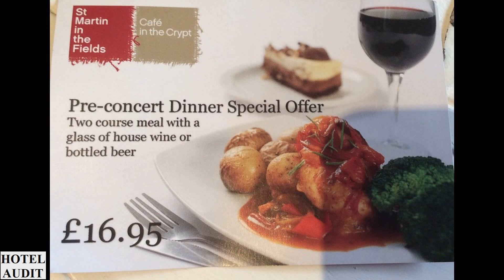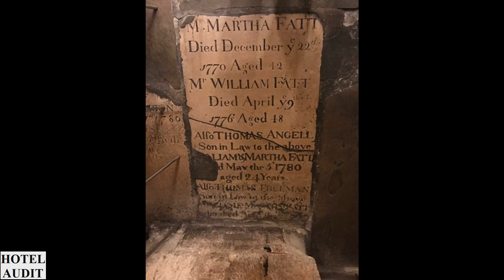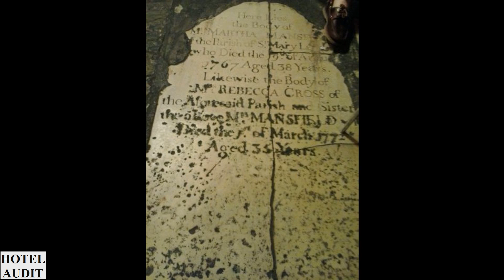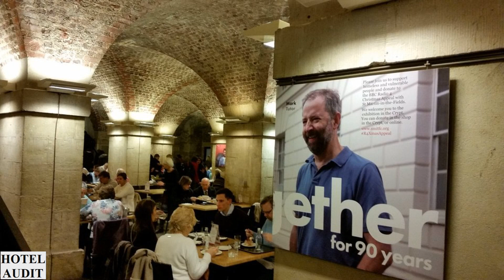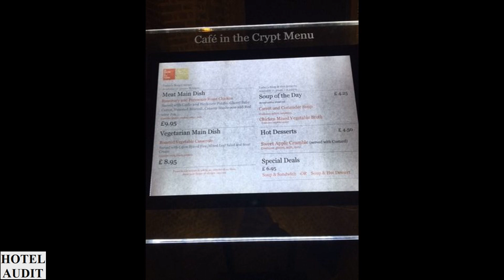Отдых Видео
Отдых куда поехать,
Куда поехать,
Про путешествия,
Смотреть путешествия,
Видео обзор,
Видеообзор,
Где отдыхать,
Море берег,
Отдых,
Аудит Отель,
АудитОтел,
АудитОтель,
Аудит Отел,
АудитХотель,
Аудит Ресторан,
АудитРесторан,
Аудит Кафе,
АудитКафе,
Аудит Хостел,
АудитХостел,
Аудит Развлечения,
АудитРазвлечения,
AuditHotel,
AuditHotels,
Audit Hotel,
Audit Hotels,